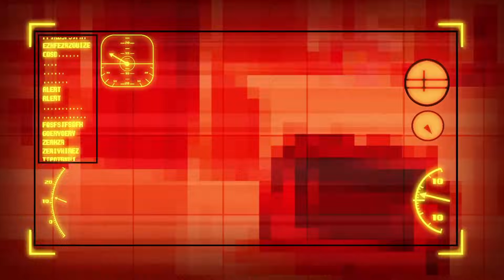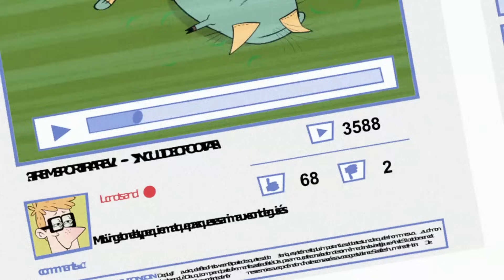Hoisted on its own petard | Zip Zip | 2 hours COMPILATION - Season 1 | Cartoon for kids